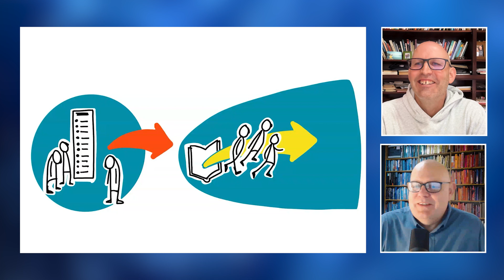PODSENDING | Kerkwees Vandag: 'n Gestuurde Avontuur (Episode 1 met Nico en Tom)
"Die geskenk van die gemeenskap van gelowiges lê in die informele spasies", vertel Tom want, soos Nico tereg sê, "Mense het die behoefte om die tafel langer te maak".
Dr Nico Simpson, uitvoerende hoof van Bybel-Media, en Dr Tom Smith, hoof van Excelsus, gesels, onder andere, oor tegnologie in die kerk en die spoed waarteen ons geforseer word om leef.
Nico wys 'geloof in prentjies' en vra 'n belangrike vraag: "Is verandering in die kerk 'n lys van goed wat jy moet doen of 'n proses waaraan jy deelneem?"